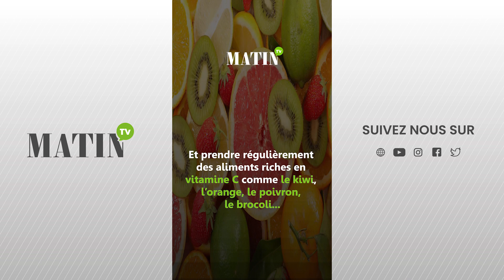Nutrition : Les aliments à mettre dans votre assiette cet hiver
Le froid hivernal s’installe et la baisse des températures se fait de plus en plus ressentir. Tous les moyens sont bons pour se réchauffer, durant cette période. Radiateurs, Plaids, vêtements chauds, bouillottes, couvertures chauffantes… deviennent nos alliés. Adopter une alimentation spéciale «hiver» est aussi un bon moyen pour lutter contre le froid.